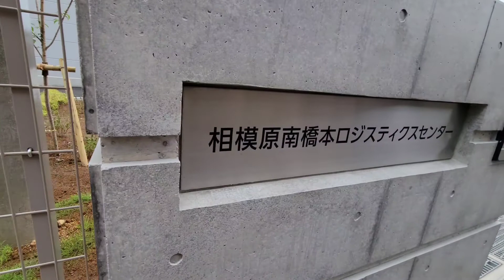わがままな大型犬と散歩に行くと起きること、ひゃー散歩中に〇〇になった